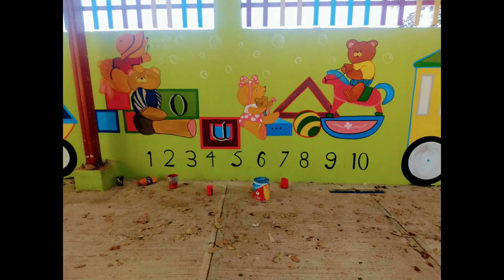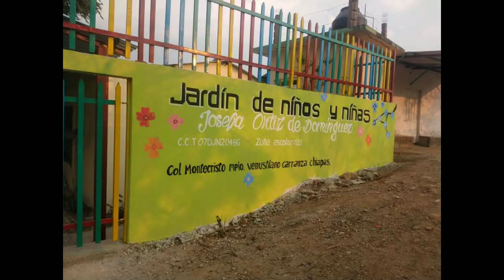Murales para Kinder - Gama